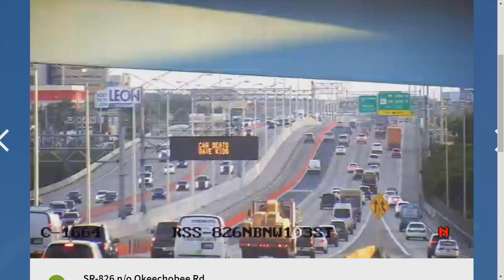Robusto - La Mañana de EVTV - 08/26/20 S2